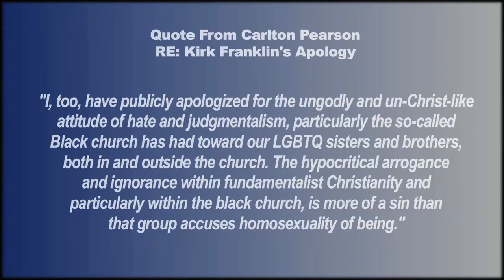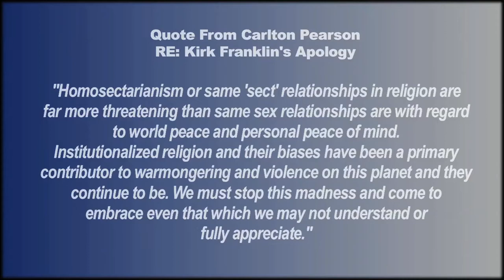What Say You? Episode 3, Segment 2- Kirk Franklin Apology